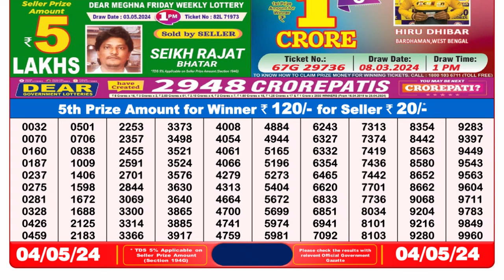🔴Dear Lottery Sambad Live 8pm today 04.05.24 Nagaland State Lottery Result